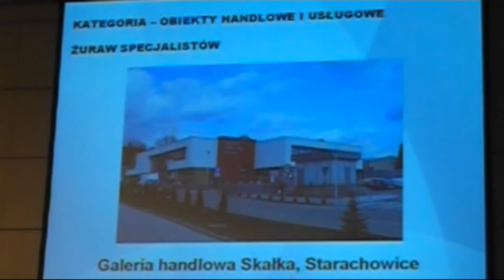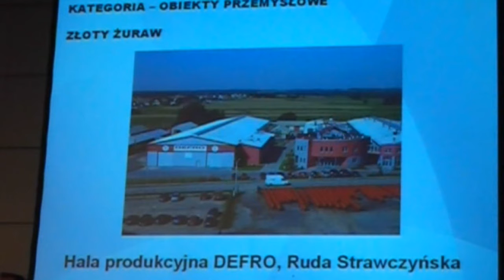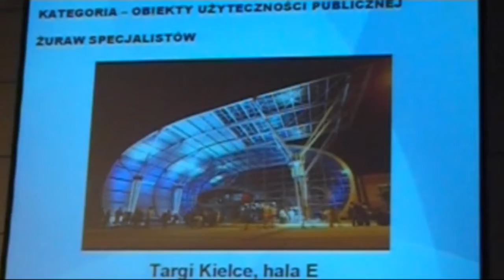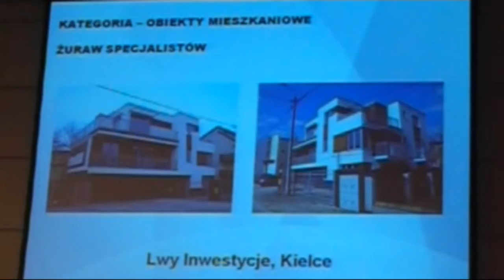Złoty Żuraw 2010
Realizacja i montaż: Anna Wrona